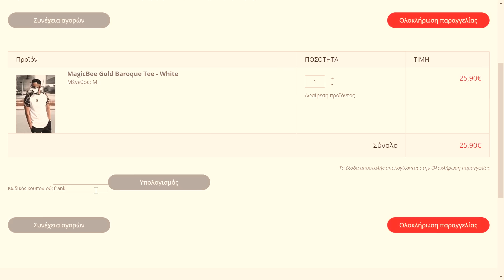ΕΑΝ ΣΕ ΚΑΤΑΛΑΒΟΥΝ ΤΡΩΣ ΓΙΑΟΥΡΤΩΜΑ!! ft. Gregory Tube